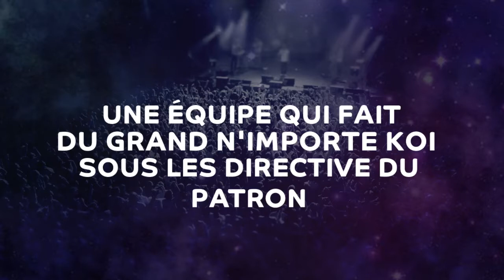JJC RADIO MERCI A TOUS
Merci à tous les auditeurs depuis le 12 mai 2012